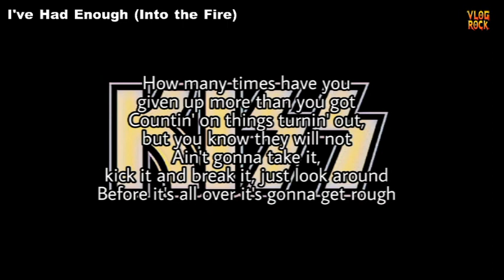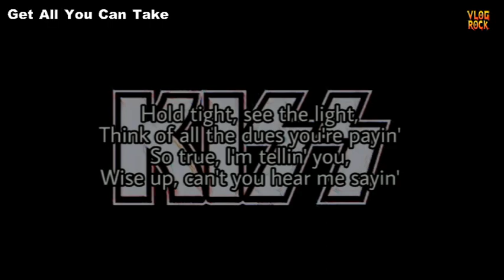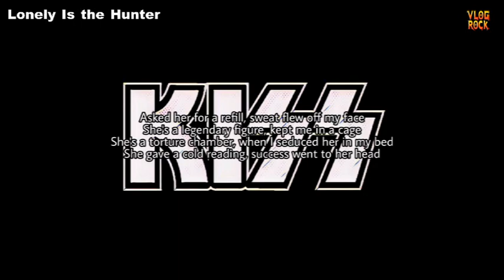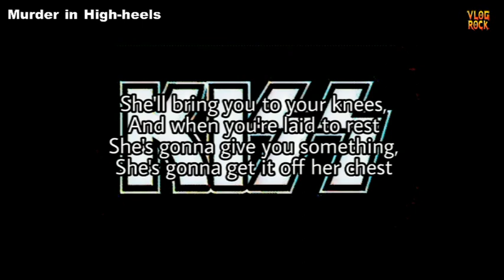40 anos de ANIMALIZE, o disco do KISS que é AMADO ou ODIADO pelos fãs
Confira nesse vídeo os 40 anos de ANIMALIZE, disco do Kiss que divide opniões.
"Animalize" é o décimo álbum de estúdio da lendária banda de rock Kiss, lançado em 1984. Este álbum é marcado por uma mudança significativa na direção sonora da banda, explorando as tendências musicais da época, com um foco maior em riffs de guitarra pesados e melodias mais acessíveis, um álbum que captura o Kiss em uma fase de transição em sua carreira, explorando novas direções musicais enquanto mantém sua identidade distintiva. Embora algumas músicas possam refletir as tendências da época, o álbum ainda é valorizado pelos fãs como parte integrante do catálogo da banda.